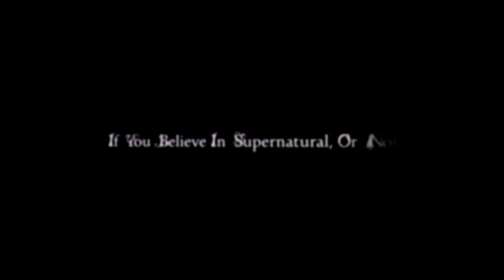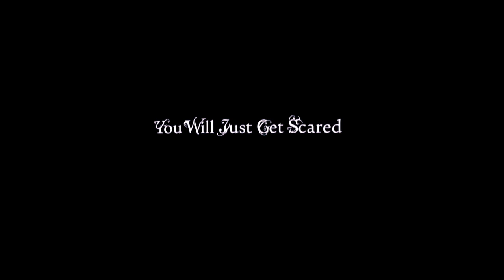Anna - Second Trailer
Second "Anna" video: this is about how the game will handle your fear!
All music and audio by Alessandro Monopoli & Chantry
Video by Pazart